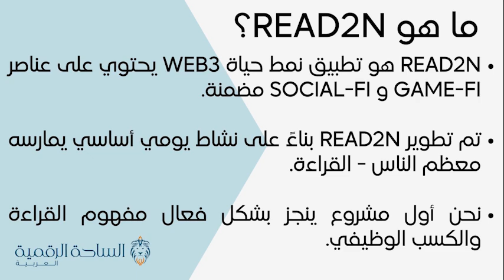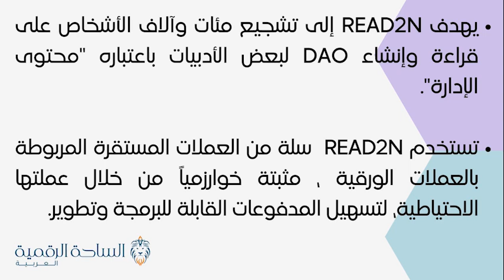RCM / READ2N العملة الرقمية